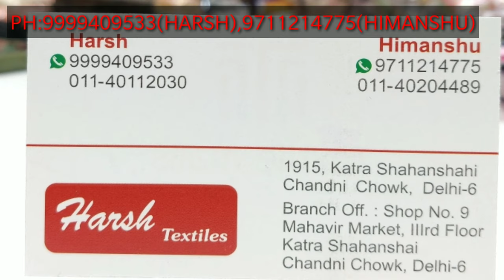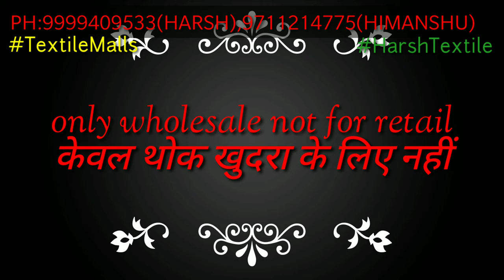लड़कियों की पसंद के नए डिजाइन इस बार के Design तहलका मचाने वाले हैं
Shop details
Textilemalls
1915,katra shanshai
Chandni Chowk
Delhi-110006

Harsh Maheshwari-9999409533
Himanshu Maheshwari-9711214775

Catalogs ki updates only facebook pe Milegi!